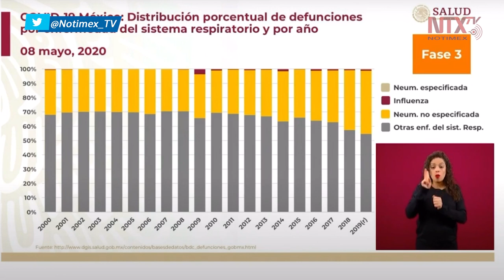Presentan distribución porcentual de decesos por enfermedad de sistema respiratorio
Hugo López-Gatell, Subsecretario de Prevención y Promoción de la Salud, presentó hoy en conferencia de prensa, una gráfica que muestra la distribución porcentual de defunciones por enfermedad del sistema respiratorio y por año.